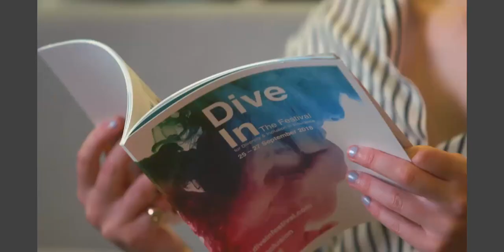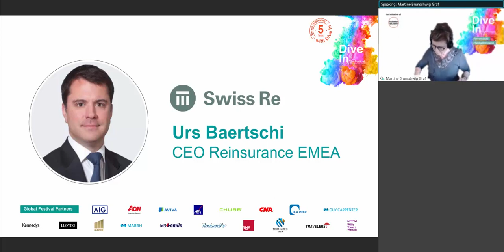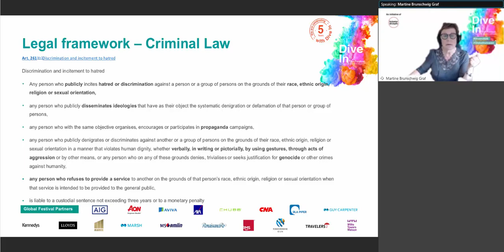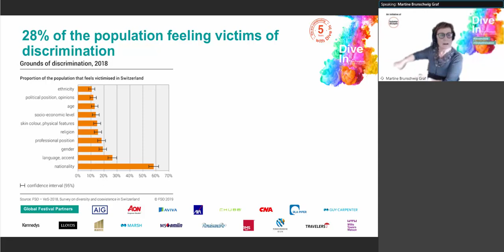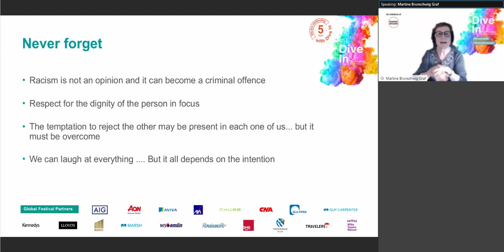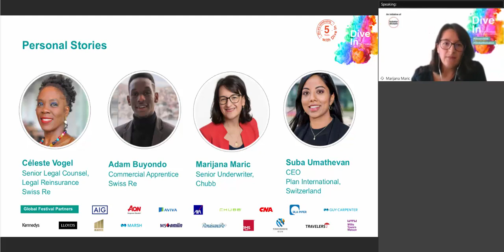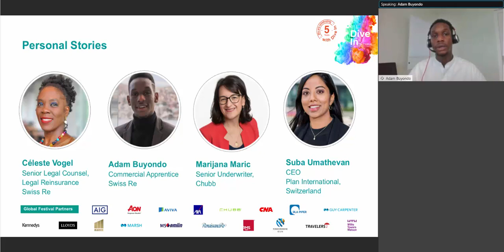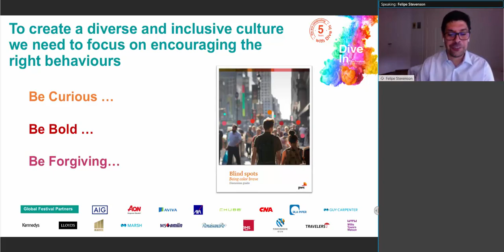Dive In Switzerland: A discussion on racism and xenophobia in Switzerland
AXA XL | Swiss Re | Chubb | PwC | AXIS Capital | RenaissanceRe | Eliot Partnership Acts of social and racial discrimination in countries across the world have recently gained global visibility through a series of events mirroring nations’ lack of commitment to make diversity and inclusion a political and social priority. In this virtual event, you will be hearing about what racism and discrimination can look and feel like within our own borders.